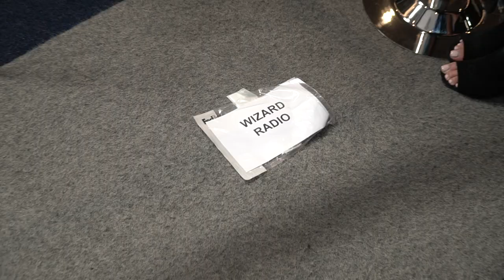Interview with Shaun White | Lindsey Vonn: The Final Season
Jolene Latimer interviews three-time Olympic gold medalist Shaun White at the premiere for new HBO documentary "Lindsey Vonn: The Final Season" in Los Angeles.